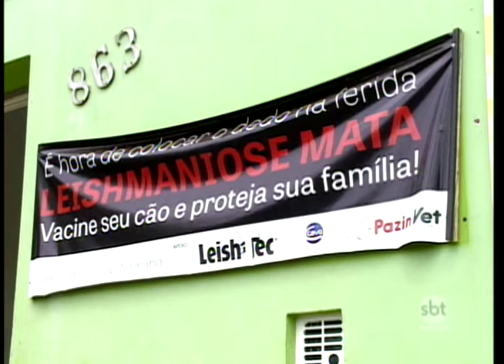Leishmaniose: casos envolvendo a doença aumentam e deixam vítimas fatais na região